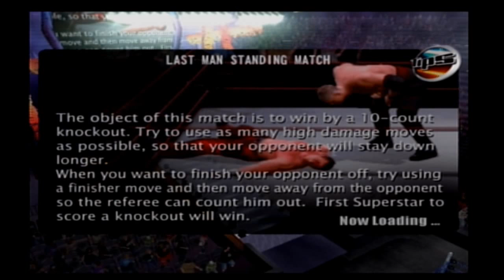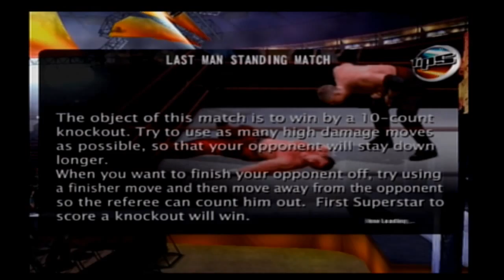WWE Smackdown VS Raw Season Mode Playthrough Ep. 3 - JUDGEMENT DAY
A Like would be greatly appreciated:)
Reliving my childhood :)